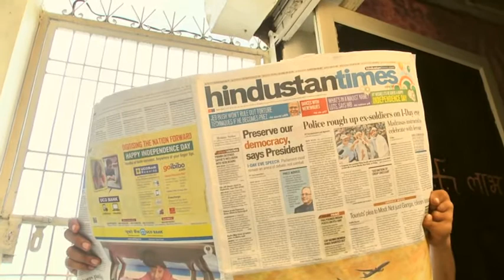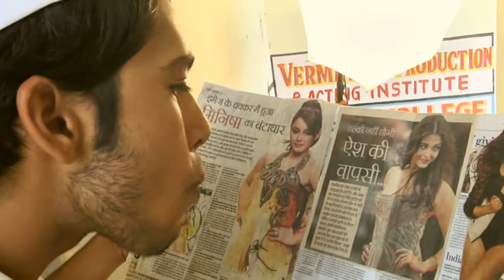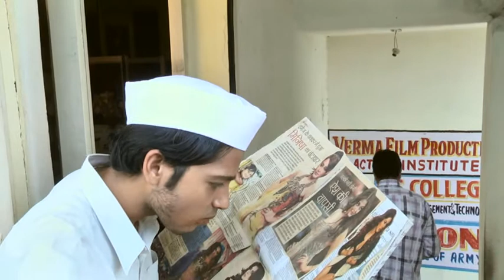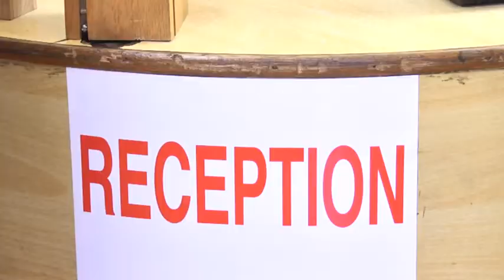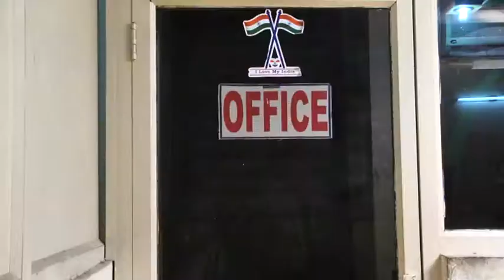APPOINTMENT HAI KYA ? A SHORT FILM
VERMA FILM PRODUCTION PRESENTS